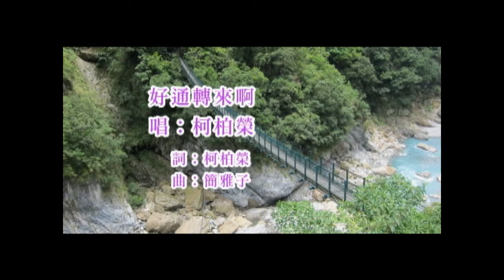柯柏榮-好通轉來啊 台語歌詞標誌+字幕版c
《好通轉來矣》Hó Thang Tńg--lâi-ah
柯柏榮 Kua Pik-îng
你是欲飛偌遠
lí sī beh pue guā hn̄g
你愛閣飛偌久
lí ài koh pue guā kú
阿母等了足久
a-bú tán liáu tsiok kú
足久
tsiok kú
細漢親恩掛心頭
sè-hàn tshin-un kuà sim-thâu
大漢哪會唱走調
tuā-hàn ná ē tshiùnn tsáu-tiāu
親像無岫的野鳥
tshin-tshiūnn bô siū ê iá-tsiáu
茫茫渺渺隨風飄
bông-bông-biáu-biáu suî hong phiau
揹著青春
phāinn tio̍h tshing-tshun
離開家園
lī-khui ka-hn̂g
愈飛愈遠
jú pue jú hn̄g
愈飛愈遠
敢知阿母的目屎
kám tsai a-bú ê ba̍k-sái
淹眠床
im bîn-tshn̂g
夜夜陷眠
iā-iā hām-bîn
叫你緊倒轉
kiò lí kín tò-tńg
好通轉來矣
hó thang tńg--lâi ah
好通轉來矣
阿母賰無偌濟的歲壽
a-bú tshun bô guā-tsuē ê huè-siū
毋通予伊等甲入塗時
m̄-thang hōo i tán kah ji̍p-thôo sî
牽無你的手
khan-bô lí ê tshiú
細漢親恩掛心頭
大漢哪會唱走調
親像無岫的野鳥
茫茫渺渺隨風飄
好通轉來矣
好通轉來矣
好通轉來矣
好通轉來矣
牽無你的手
你是欲飛偌遠
你愛閣飛偌久
偌久
guā kú